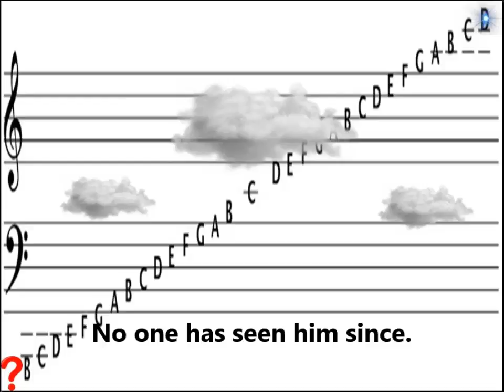Tuba Facts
Inspired by Timotainment's facts videos.